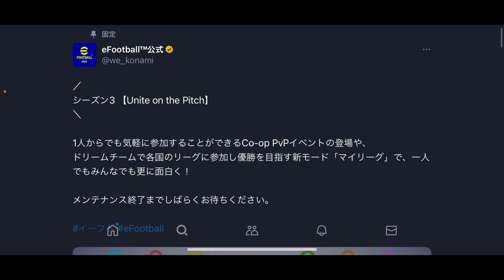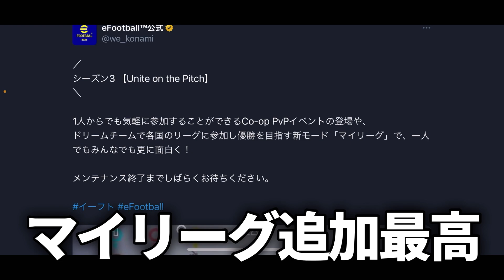【新情報解禁】新スキル｢ブリッツカーブ｣にサントスネイマールが無料!! 新モードも登場の最高のアプデが来たぞ!! シーズン3!! 【eFootballアプリ2024/イーフト】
最高のアプデじゃないですか!!